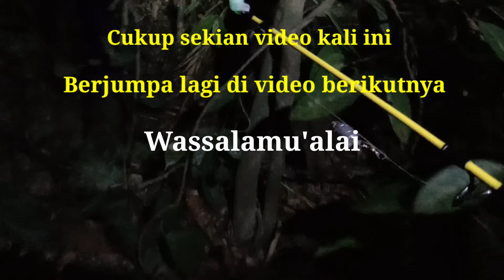Nekat mancing sampai malam, di hutan belantara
Assalamualaikum wr
Sahabat semua
Pada video kali saya membagikan sebuah video mancing saya dari sore sampai malam hari, mancing yang tergolong nekat karena lokasinya di tengah hutan belantara, semoga dapat menghibur, terima kasih.